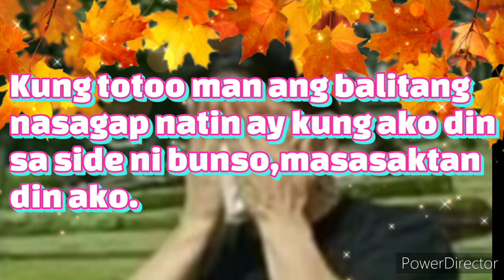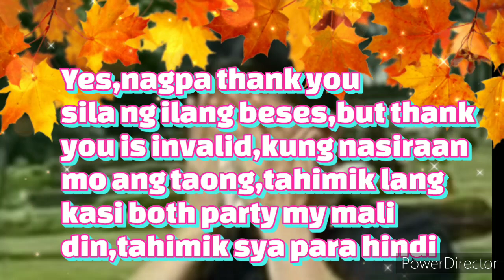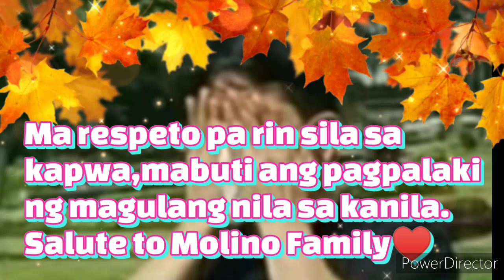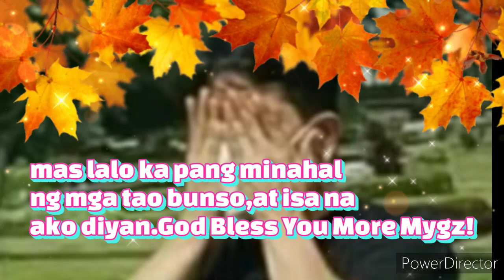Mygz Molino Nasaktan😥Alamin ang dahilan